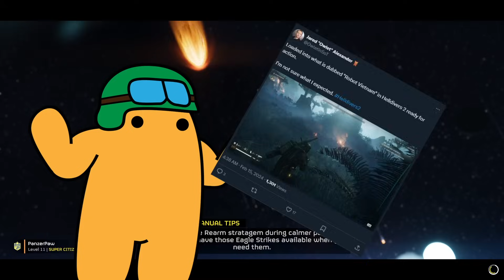THIS IS ROBOT VIETNAM. - Helldivers 2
Helldivers 2 has its own Robot Vietnam and it's the best thing I've played in years. If you're not playing Helldivers 2, then you're clearly doing it wrong.